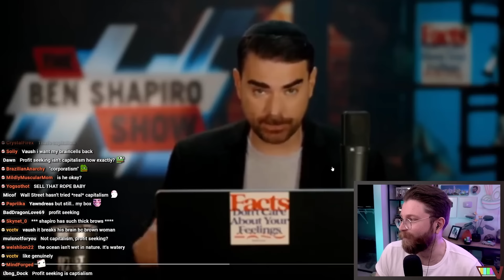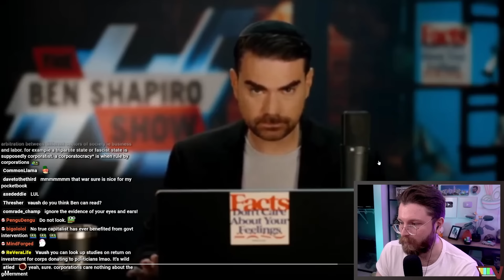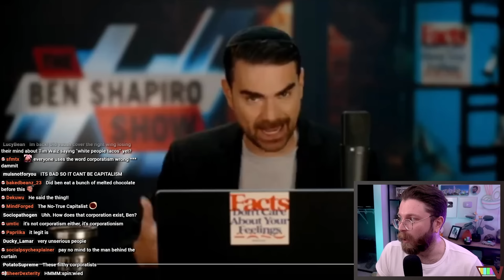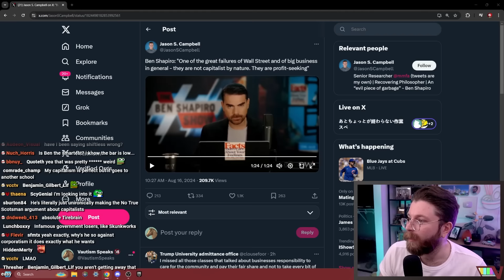Ben Shapiro Makes Hating Kamala Harris His Entire Personality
🌟 Other Socials 🌟